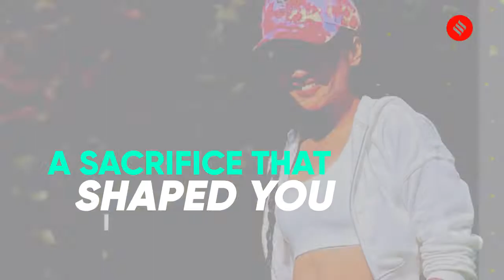Shivangi Joshi on Khatron Ke Khiladi 12 experience, career & regrets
In this interview, Shivangi Joshi talks about participating in Khatron Ke Khiladi 12 and the myths about the show that got busted. She also talks about her career, if she has any regrets and opens up about her mother's sacrifice.